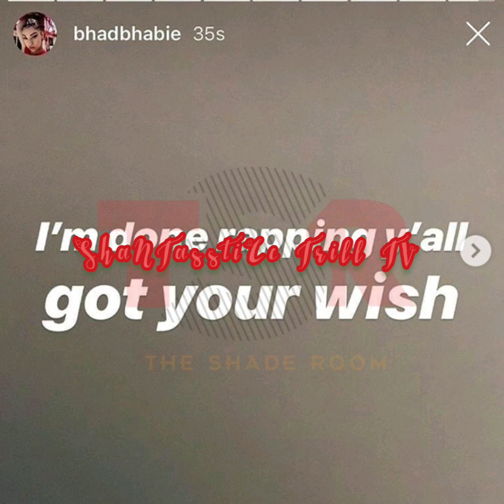Bhad Bhabie Quits Rap Says People Don't Like That She Is Wyte